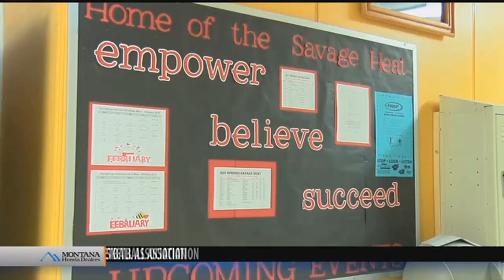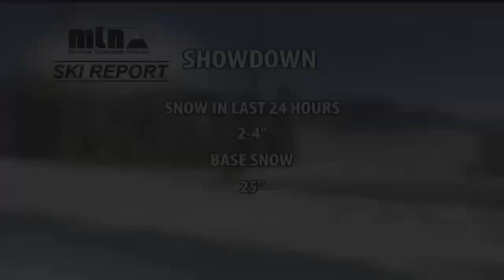Top stories from today's Montana This Morning, 2-26-18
Top stories from today's Montana This Morning, Monday, Feb. 26, 2018 - latest local news and headlines from across the world.